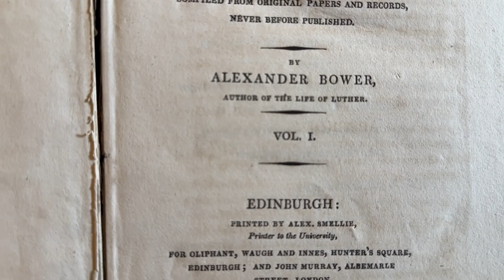Leighton Library has Alexander Bower's 1817 "History of the University of Edinburgh"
Hear Leighton Library Volunteer Guide Katrina Pascazio share about the Leighton Library "History of the University of Edinburgh" by Alexander Bower, published in 1817. Robert Leighton, as a former Principal for 9 years of the University of Edinburgh, is included in this history